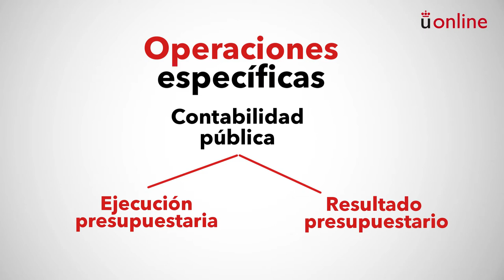Contabilidad pública. Presentación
Grado en Contabilidad y Finanzas - Contabilidad pública. Presentación

aulavirtual.urjc.es
cied.urjc.es